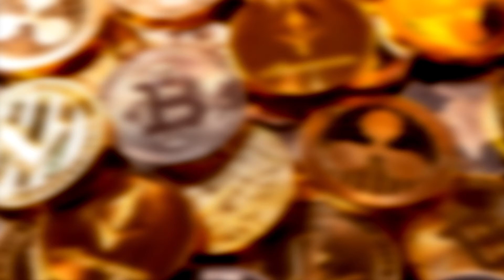La economía más joven - Entrevista a Adonis de la Cruz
Entrevista a Adonis de la Cruz, para el reportaje digital "Las Criptomonedas: la economía más joven"